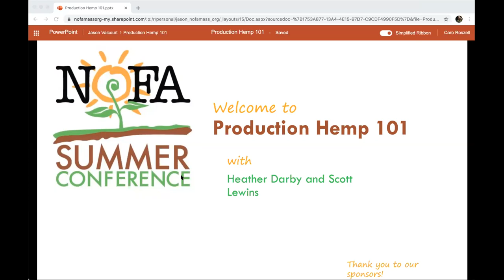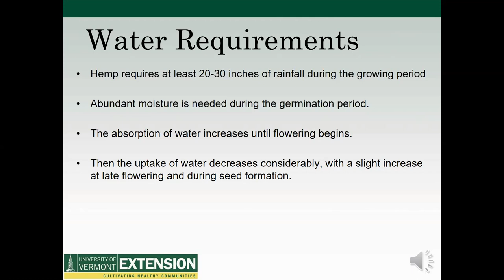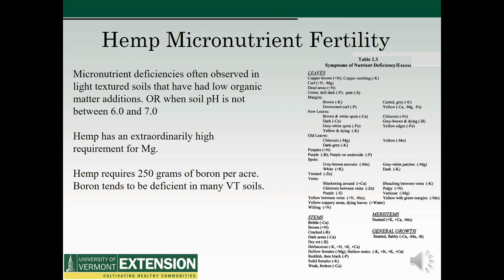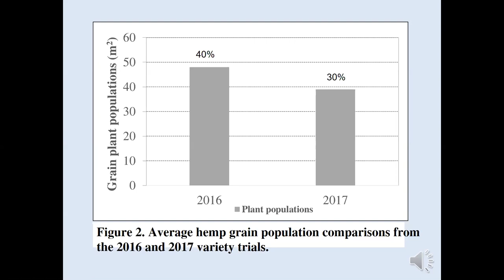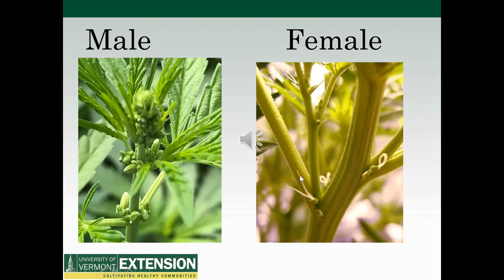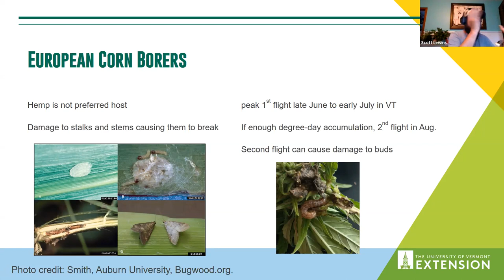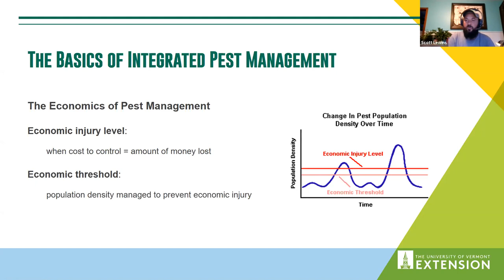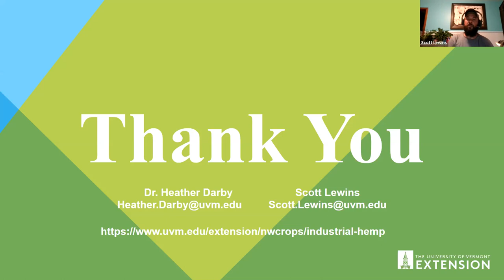Production Hemp 101 with Heather Darby and Scott Lewins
Agricultural production of industrial hemp for food, fiber, and resins will be the main focus of the workshop. Focus on variety selection, planting strategies, fertility, weed control, pest management, and harvesting will be included for the various types of industrial hemp. Harvest management and post-harvest handling will also be covered.

Presenters:
Heather Darby, University of Vermont Extension: Agronomist and head of the Northwest Crops and Soils Program.

Scott Lewins, University of Vermont Extension: Entomology Extension Educator with the Northwest Crops and Soils Program.